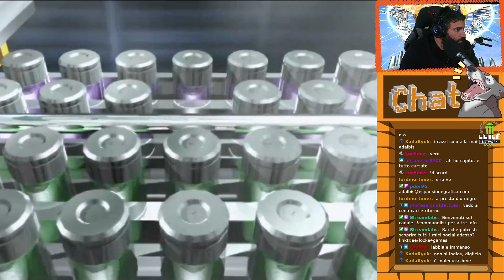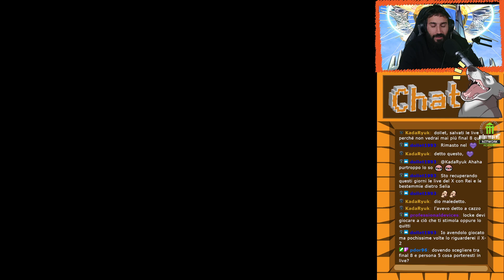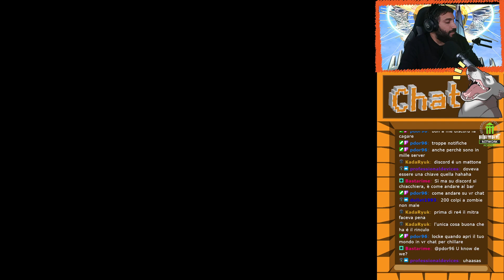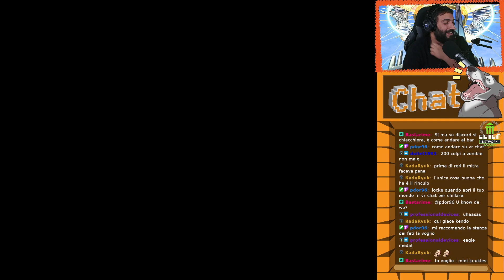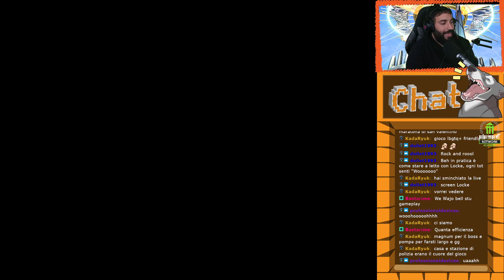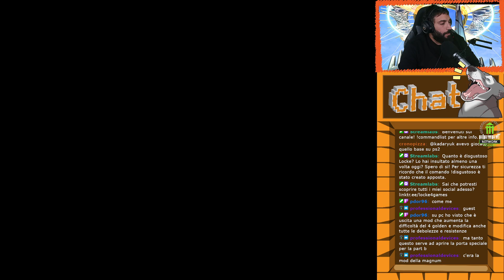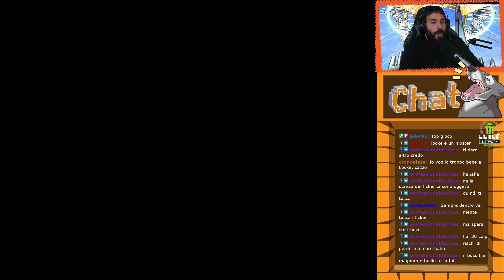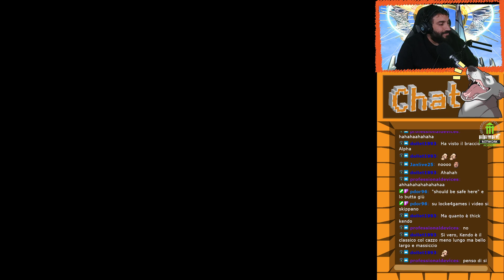Resident Evil 2: Randomizer #2